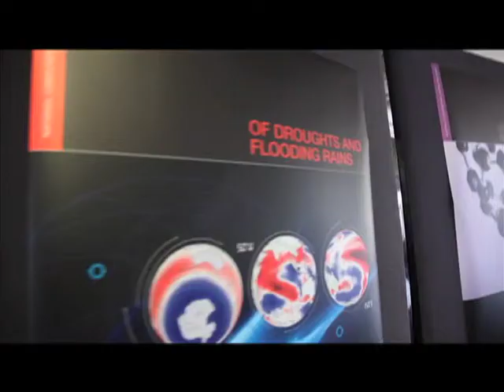Crunch: Telstra at Gartner ITxpo; Australia gets a supercomputer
20/11/09: The Crunch visited Gartner's ITxpo in Sydney and got to hear Telstra CEO David Thodey's 'mastermind keynote' and the Australian National University unveiled its 140 teraflop s